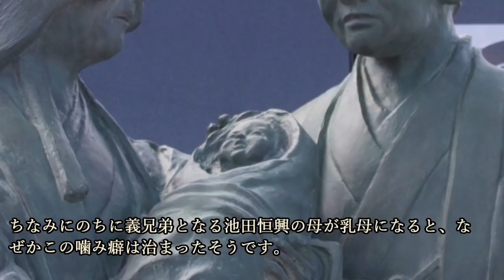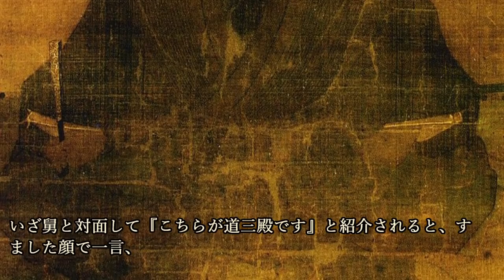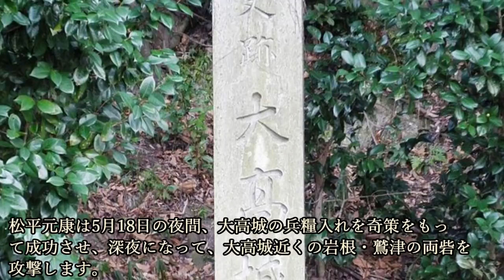織田信長 ～第六天魔王と呼ばれた男の生涯・前編～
～画像～

～音源～